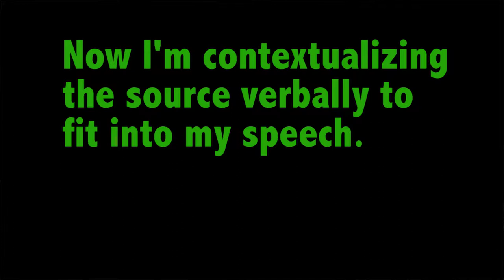Verbally Citing Sources: Bright Ideas in Public Speaking with DR. SUNNY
You have a bibliography and you've written a speech...how do you put the two together to create an unforgettable speech with sources that will boost your credit by association...find out in this episode.

YOU’VE WRITTEN YOUR SPEECH.  YOU’VE PRACTICED.  YOU’VE EVEN PRACTICED GIVING CREDIT TO THE CREDIBLE SOURCES YOU BORROWED SUPPORTING EVIDENCE FROM...BUT….SOMETHING ISN’T RIGHT.

WHEN YOU WATCH YOUR VIDEO REHEARSAL, YOU REALIZE THAT YOU GIVE CREDIT TO THE PEOPLE AND ORGANIZATIONS YOU BORROWED IDEAS FROM--BUT YOU DON’T DO IT VERY ELOQUENTLY.

EVERY VERBAL CITATION STARTS WITH *ACCORDING TO* AND IS FOLLOWED BY A LONG BIBLIOGRAPHICALLY ACCURATE CITATION THAT CAUSES YOUR LISTENER TO PAUSE YOUR SPEECH AND SEE WHAT’S TRENDING.
HOW CAN YOU AVOID BORING YOUR AUDIENCE BUT STILL GIVE CREDIT WHERE IT’S DUE AND AVOID PLAGIARISM?

A LOT HAS CHANGED WITH THE ADVENT OF THE INTERNET AND OUR ABILITY TO QUICKLY LOCATE THE OWNERS OF IDEAS….BUT THE BOTTOM LINE REMAINS THE SAME: GIVE CREDIT WHERE CREDIT IS DUE.  IF YOU ARE USING SOMEONE’S EXACT WORDS, QUOTE THEM.  IF YOU’RE REFERENCING AN IDEA, TRY TO FIGURE OUT WHO FIRST HAD IT AND GIVE THEM CREDIT.  IF YOU’RE CHANGING SOMEONE ELSE’S ORIGINAL IDEA AND WORDS INTO YOUR OWN WORDS, GIVE THEM CREDIT.

THE BEST PART ABOUT GIVING CREDIT IS YOU CAN PICK REALLY CREDIBLE SOURCES THAT BOOST YOUR SPEAKER CREDIBILITY BY ASSOCIATION.

SO INSTEAD OF QUOTING WEB-M-D --- TRY QUOTING THE AMERICN PSYCHOLOGICAL ASSOCIATION...OR THE DOCTOR WHO WROTE THE JOURNAL ARTICLE WHERE THE STUDY WAS FIRST PUBLISHED.

DON’T QUOTE A NEWS ARTICLE FROM CNN ABOUT THE STUDY.  FIND THE ORIGINAL OWNER--IN THIS CASE THE DOCTOR AND QUOTE THEM WHENEVER POSSIBLE.

WHEN YOU’RE PLANNING HOW TO VERBALLY CITE YOUR SOURCES, TRY WRITING IT OUT IN YOUR OUTLINE AND TRANSITIONING INTO AND OUT OF THE SUPPORTING EVIDENCE.  YOU WANT TO CONTEXTUALIZE IT AND GIVE IT MEANING AS IT RELATES TO YOUR MAIN POINT.  SO TRY WRITING IN YOUR OWN WORDS AS YOU WOULD SPEAK IN CONVERSATION.

NO ONE SAYS TO A FRIEND IN A CONVERSATION: ACCORDING TO RESEARCH PUBLISHED IN 19-89 IN THE AMERICAN PSYCHOLOGICAL ASSOCIATION JOURNAL BY DOCTOR BILLY BLUES TITLED “LONG TERM IMPACT OF SOCIAL ANXIETY ON THE G-P-A OF PUBLIC SPEAKING STUDENTS….

FAIL

YOU NEED TO SOFT SELL THE SUPPORTING EVIDENCE.  SPOON FEED IT TO YOUR AUDIENCE BIT BY BIT BUILDING TO YOUR POINT.

LET’S SAVE YOU’RE MAKING THE POINT THAT SOCIAL ANXIETY IS A DISABILITY THAT STUDENTS SHOULD RECEIVE ACCOMMODATION FOR BY TAKING ONLINE PUBLIC SPEAKING, YOU WANT TO INTRODUCE EVIDENCE IN A WAY THAT ADVANCES YOUR POINT.

WHAT IF YOU TRIED THIS:

ONE IN FIVE.  ONE IN FIVE PEOPLE HAVE COMMUNICATION APPREHENSION SO SEVERE THAT IT COULD BE SEEN AS A DISABILITY. WITH 20% OF STUDENTS SUFFERING, IT’S TIME WE ALLOWED STUDENTS WITH THIS TYPE OF DISABILITY TO TAKE PUBLIC SPEAKING ONLINE.

NOW HERE’S WHERE I INTRODUCE MY EVIDENCE….

IT’S NOT A NEW IDEA.  DOCTOR BILLY BLUES IN HIS STUDY OF UNDERGRADUATE ANXIETY, FOUND THAT STUDENTS WITH THE HIGHEST LEVELS OF SOCIAL ANXIETY RECEIVED LOWER G-P-A’S THAN THEIR PEERS WITH THIS SEVERE AND DISABLING FORM OF PUBLIC SPEAKING.  DOCTOR BLUES PUBLISHED HIS RESEARCH ALMOST THIRTY YEARS AGO IN THE AMERICAN PSYCHOLOGICAL ASSOCIATION JOURNAL--THE LEADING RESEARCH JOURNAL IN THE FIELD.

SO IF WE KNOW THAT SOCIAL ANXIETY CAN BE A REAL DISABILITY THAT NEGATIVELY IMPACTS A STUDENT’S CLASSROOM EXPERIENCE, WHY NOT ALLOW THOSE STUDENTS TO TAKE PUBLIC SPEAKING ONLINE AS A REASONABLE ACCOMMODATION FOR THEIR DISABILITY?  IT MAKES SENSE IF YOU READ DOCTOR BLUES ARTICLE--HE FOUND THAT STUDENTS WITH DIAGNOSABLE SOCIAL ANXIETY RAISED THEIR G-P-S’S BY ALMOST 25% WHEN ALLOWED TO TAKE CLASSES ONLINE.

NOTICE HOW I’M WEAVING BACK AND FORTH, BUT ALWAYS GIVING CREDIT TO DOCTOR BLUES.

IN CASE YOU DIDN’T GUESS--DOCTOR BLUES ISN’T REAL….I MADE THE ARTICLE UP TO….BUT NEXT TIME I’LL GUIDE YOU THROUGH A RESEARCH WALKTHROUGH AND SHOW YOU HOW TO FIND GOOD EVIDENCE FOR ANY TOPIC.